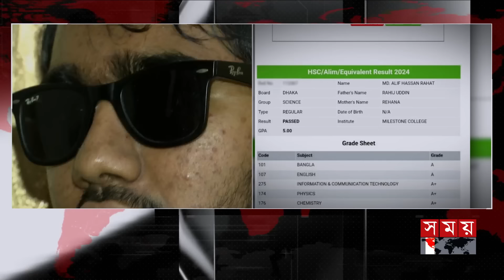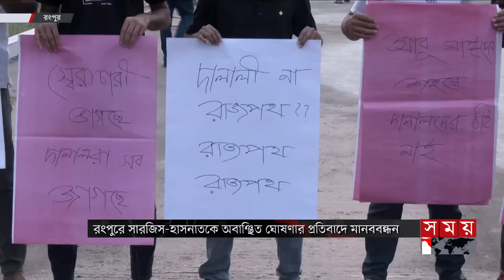জনপদে সময় : রাত ৮টা | ১৫ অক্টোবর ২০২৪ | Somoy TV Bulletin 8pm | Latest Bangladeshi News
Somoy TV: t.ly/Se1z
Somoy TV Bulletin: t.ly/iqIq
Somoy Entertainment: t.ly/3dWC
Somoy Sports: t.ly/iASp
SOMOY TV ISLAMIC: t.ly/zU6a

Somoynews.tv: t.ly/Y7ab
খেলার সময়: t.ly/xJ5H
সময়ের গল্প: t.ly/EW3M
এ সময়ের বাণিজ্য : t.ly/m3ir

Groups:
Somoy TV (Official)✅: t.ly/ajiO
Somoy Entertainment✅: t.ly/8CLh
Somoy Business✅: t.ly/4xaJ